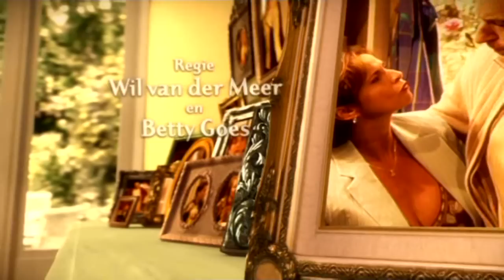Kinderen geen bezwaar leader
Leader van het VARA-programma Kinderen geen bezwaar.